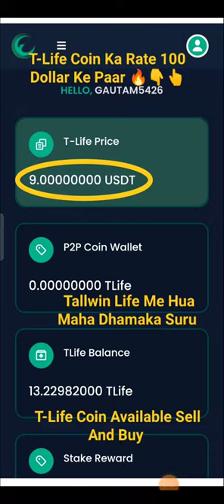T-Life Coin Latest New Update Today T-Life Coin ka Rate 100 Dollar Ho Gaya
T-Life Coin Available Sell And Buy